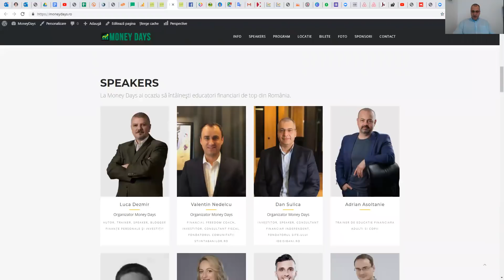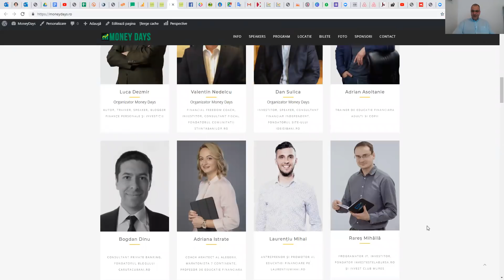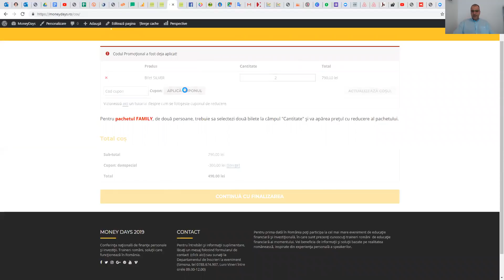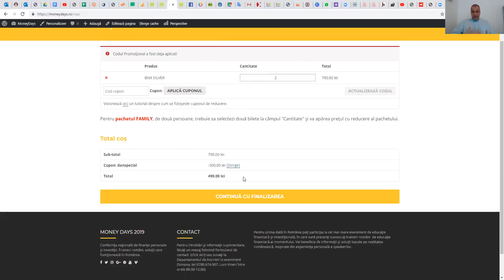Robert Kiyosaki vs. România: soluţii aplicabile sau pure fantezii?